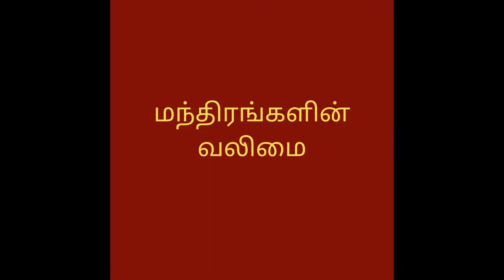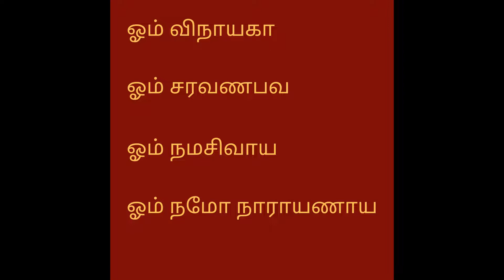Manthirangalin valimaium raghavendirarum | மந்திரங்களின் வலிமை | Rajeswari | Om shakthi amma | Tamil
Samsung 80 cm (32 Inches) Wondertainment Series HD Ready LED Smart TV UA32T4340BKXXL (Glossy Black)